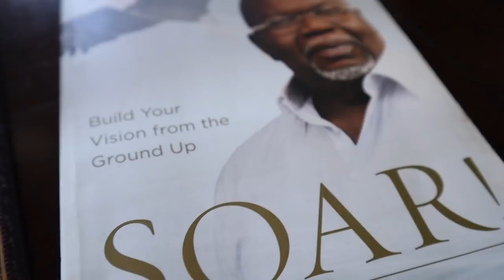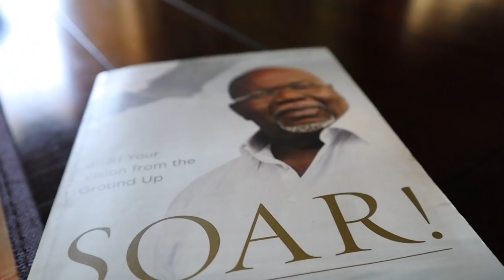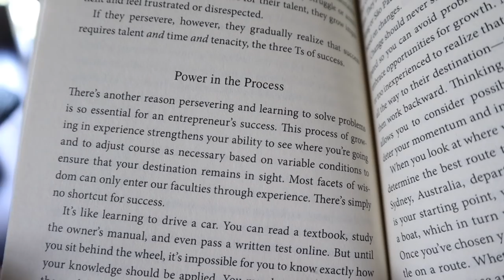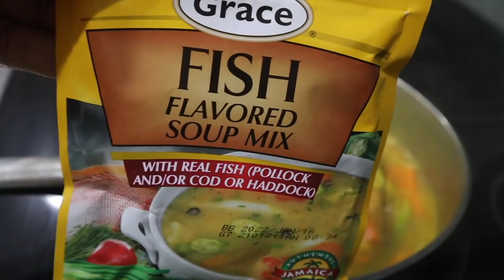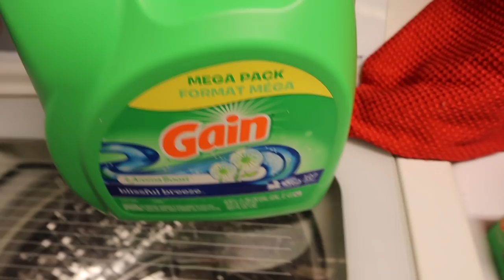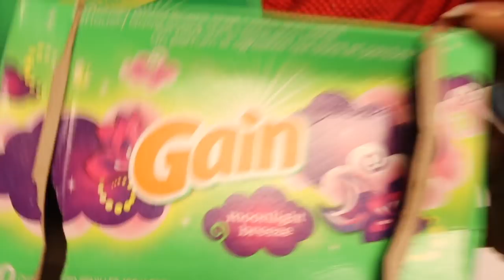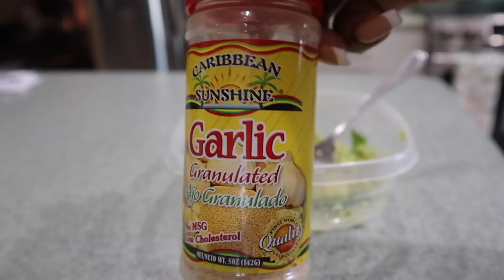WEEKLY VLOG | COOKING CURRIED FISH, FIXING MY NAILS, CAR CHATS ETC | ALICIA KIM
HEY LOVES!!

Today's video is a weekly vlog ...well it was suppose to be lol buts its more like 3 days! Just alot of chit chat driving around and cooking. Enjoy!

MERCH JUST DROPPED!

⭐ MY VLOGGING EQUIPMENT:
My Camera
My Microphone
My Camera Tripod

Send mail!
Alicia McKoy
United States